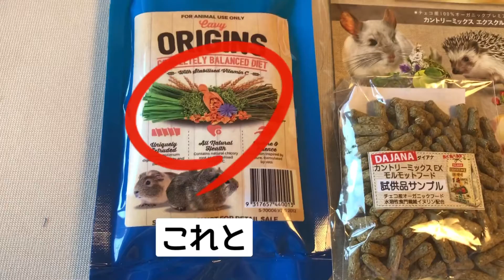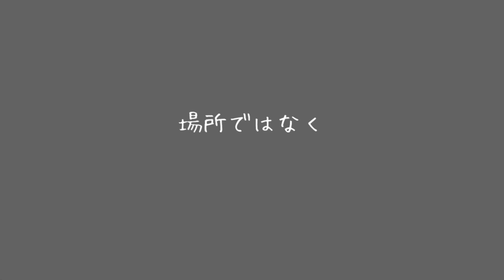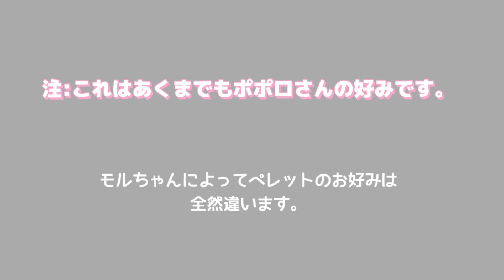【3種類】モルモットのポポロさん、ペレット食べくらべ【試食会】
モルモットのポポロさんが、先日のイベントでもらったペレットの試供品を3種類、試食します。ベタファームのオリジンズ・ダイアナのカントリーミックス・フィードワンの良質素材の3種類！